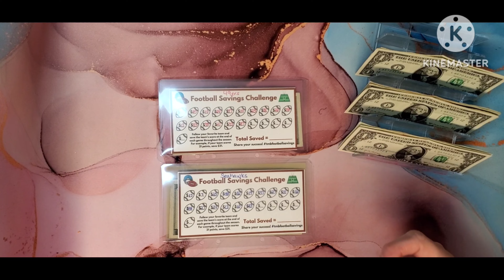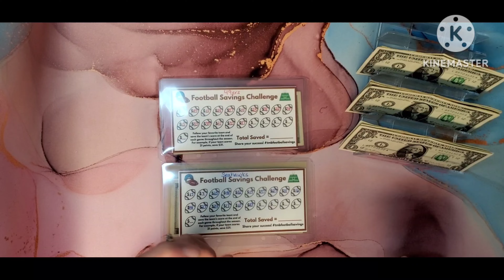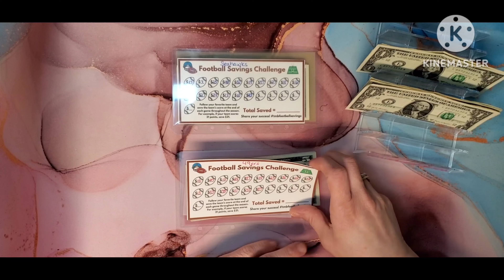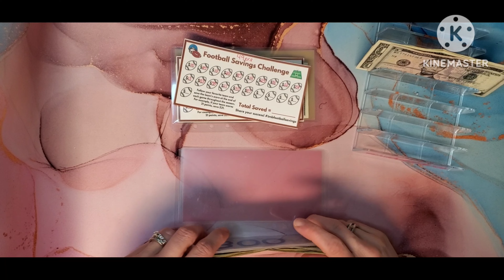football savings challenge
Football challenge

Mailing Address-
Andrea Saves
Maple Valley, WA 98038

I am not a financial advisor. This channel and the content included is just what I am doing to try to pay off debt, save money, and be able to retire some day.